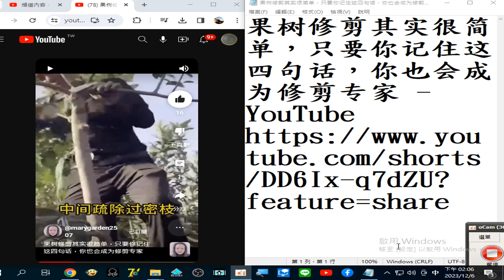果树修剪其实很简单，只要你记住这四句话，你也会成为修剪专家 YouTube 錄製 2023 12 06 14 06 47 21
閩南語讀經影片合輯